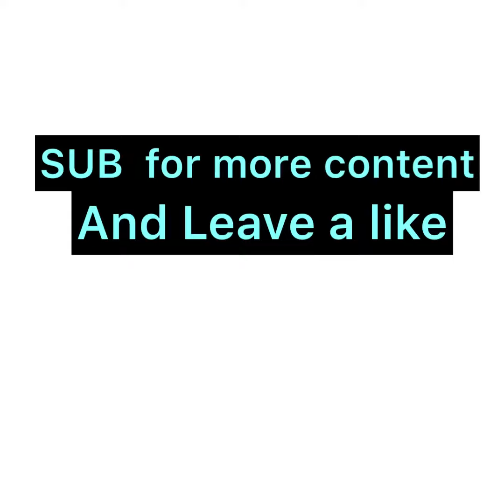Little did you know ep 2 s1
I am sad 😢 miss you crew